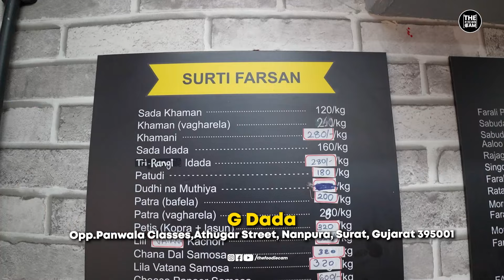Uttarayan Special Surti Undhiyu Puri From G.DADA Farsan | Surat Street Food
📍:  Opp.Panwala Classes,Athugar Street, Nanpura, Surat, Gujarat 395001
⏰:  10 AM
💰: ₹100 per plate
😋 Taste: 4/5